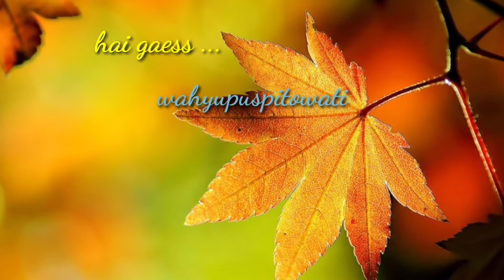Pameran Incraft 23 sampai 27 Maret 2022 di jakarta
tak sengaja bertemu pak Jokowi di pametan inacraft jakarta, pameran berkelas internasional yg sangat membanggakan bisa tampil disana